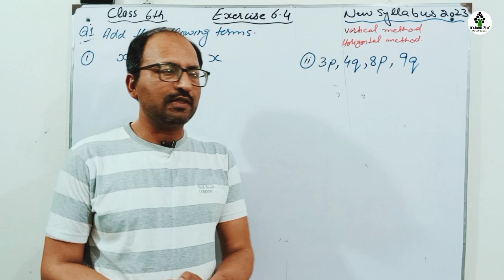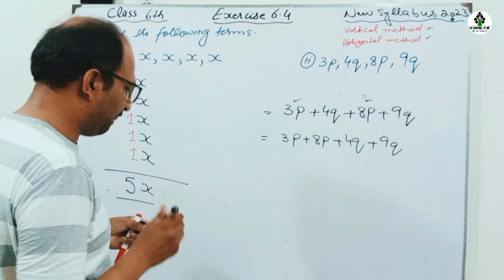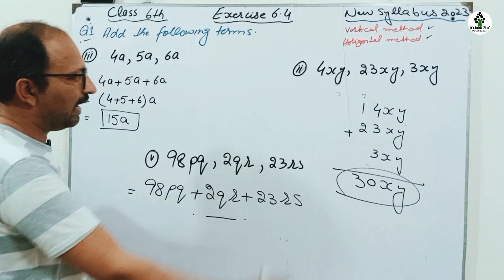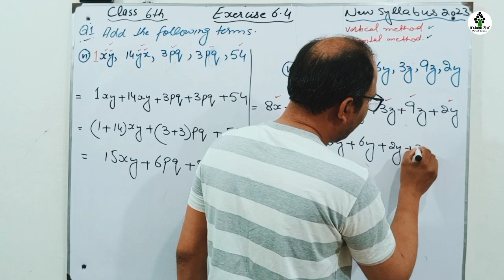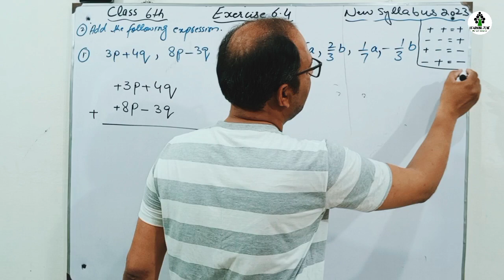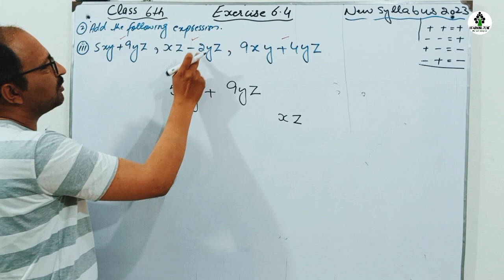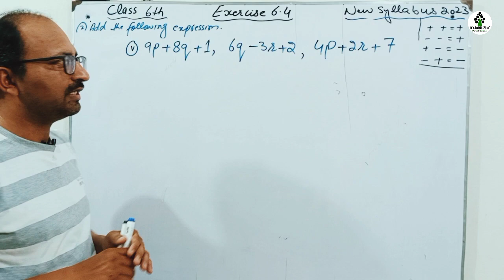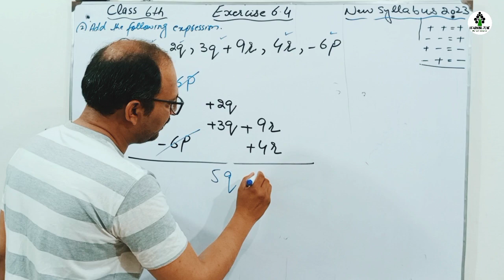Chapter 6 Exercise 6.4 Class 6 Maths New Book | Unit 6 Ex 6.4 Question no. 1 & 2 PTB | Learning Zone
Best Video to learn all basics terms in algebra
Algebra all rules
addition of algebraic expression class 6th maths
Class 6 new key book guide
Chapter 6 Class 6 maths Ex 6.4 Question no. 1 to 2
Unit 6 Exercise 6.3 Class 6th Maths New Book Curriculum
Chapter 6 Ex 6.4 class  six class all questions
Unit 6 exercise 6.4 complete exercise
Algebra basics concepts in Urdu and Hindi
Algebra class 6 maths new government book
Class 6 math new syllabus
Class 6th math new curriculum
Ex 6.4 Class 6 Maths new book
Chapter no. 6 Ex 6.4 Class 6 Maths new book
PTB new syllabus
Exercise 6.4 class  question no. 1 to 2 6th maths

Time code of every question

00:00 Intro
00:53 Exercise 6.4 Question no. 1
10:12 Exercise 6.4 Question no. 2